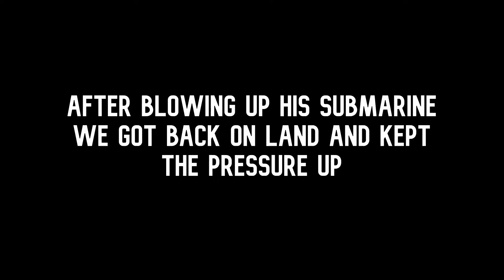Shutting Down MK2/Jet/Explosive Round TRYHARDS In GTA Online! PART 2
Today Nick and I shut down multiple tryhards in GTA Online!

COD BO1 - Main Theme